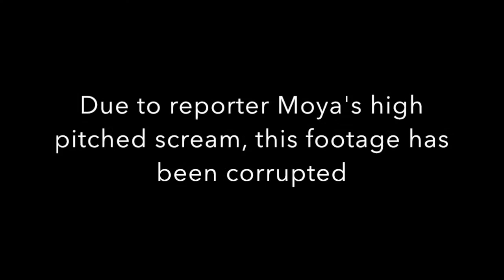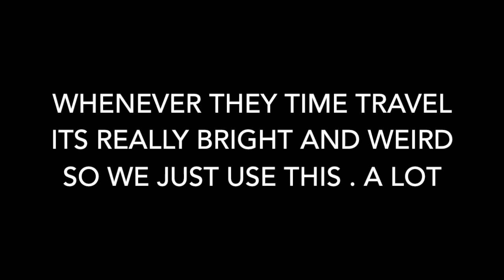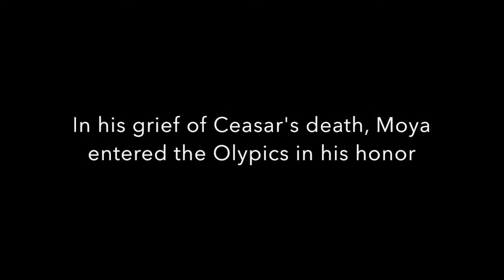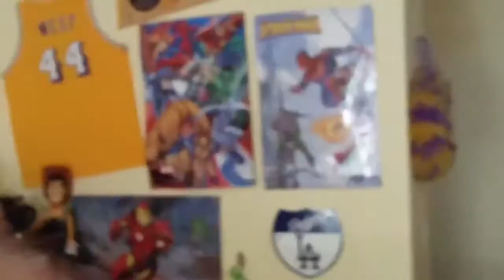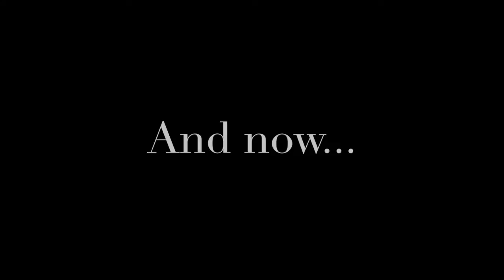AP World History Movie A Block Ian Jonassen, Daniel Moya, Jonathan Jauregui, and Nic Stepp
Please show this to the class Mr.Robertson, I'm begging you.

Our first video with each original member of Motellessen Studios